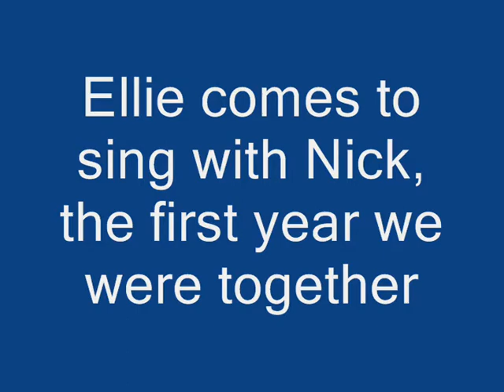Ellie and me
First time she had ever sung!!